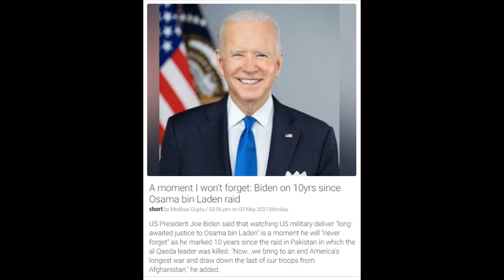world News 4th May 21- the raid that killed Osama bin Laden "a moment I will never forget"-Biden